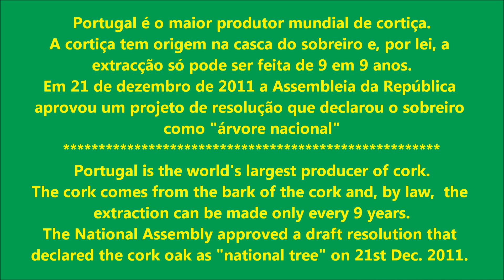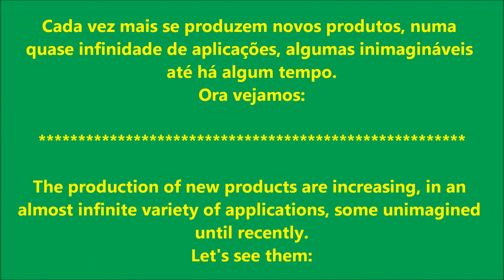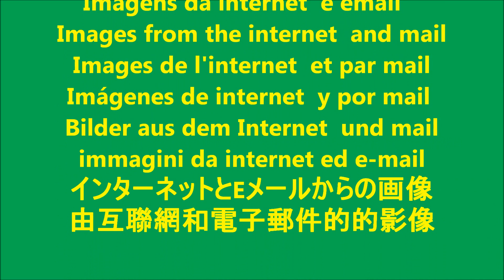PORTUGAL - CORTIÇA / CORK PRODUCTS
Video exclusivamente para dar a conhecer as maravilhas que por cá se fazem.
SEM INTENÇÃO DE LUCROS.
This vídeo was exclusively intended to make known to everyone the beautiful things we can do.
NO PROFIT INTENTION.